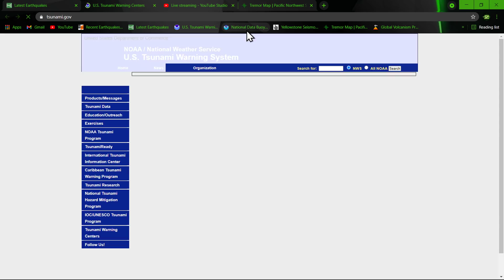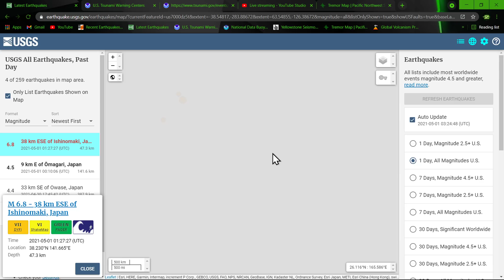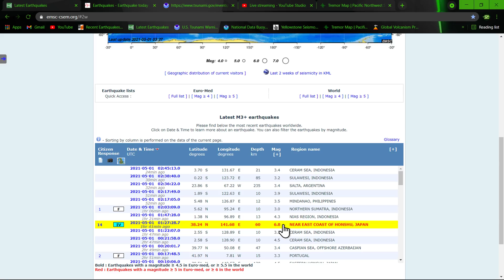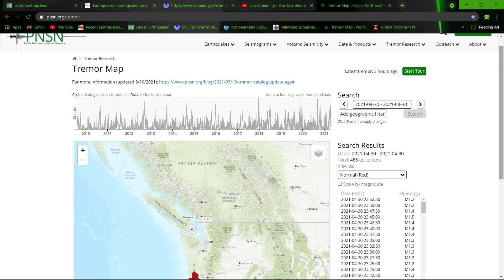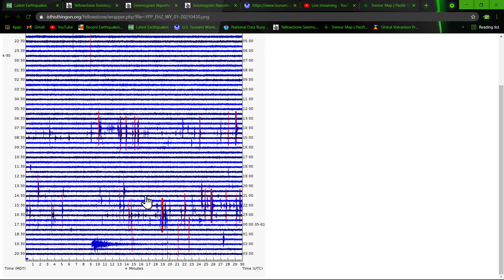6.8 Earthquake Japan.. Foreshock to something bigger?? Earthquake update Friday night 4/30/2021